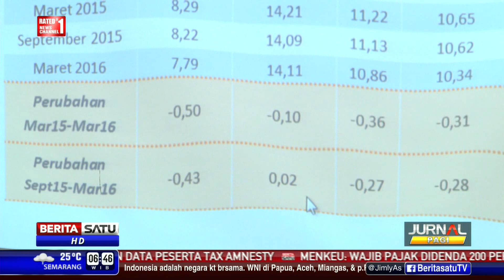BPS: Angka Kemiskinan Maret 2016 Menurun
Badan Pusat Statistik (BPS) laporkan terjadi penurunan angka kemiskinan hingga periode Maret 2016. Namun masih banyak usaha yang harus dilakukan untuk pengentasan kemiskinan.

Facebook.com/BeritaSatuTV
Youtube.com/BeritaSatu